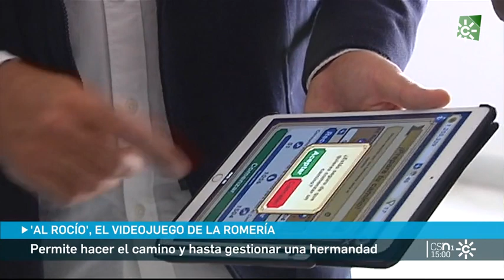"Al Rocío", el videojuego que recrea la experiencia de hacer el camino | Canal Sur Noticias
'Al Rocío', es el nombre del videojuego creado por la empresa malagueña Kaiju Games, en el que, por primera vez, se recrea la experiencia completa de hacer el camino hasta la aldea.